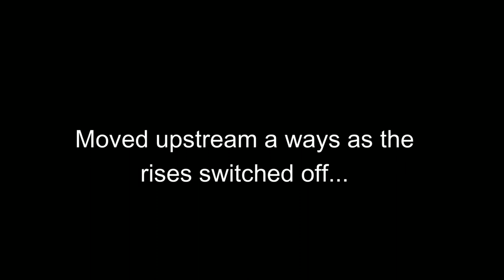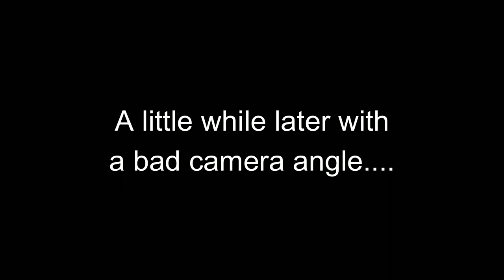Fly Fishing a Northern Michigan Creek for Brown Trout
While in Michigan, I got a break from the thunderstorms to fish a small creek in northern Michigan.  This creek is known for brown trout and brook trout, but I was only able to find some browns.  Short video due to the small weather windows, but this creek is one of my favorite.